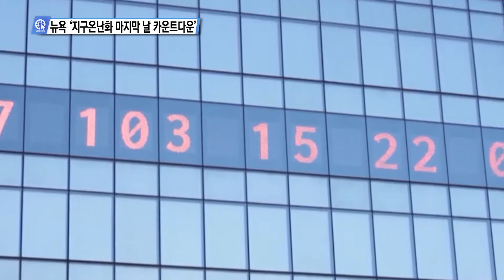뉴욕 ‘지구온난화 마지막 날 카운트다운’